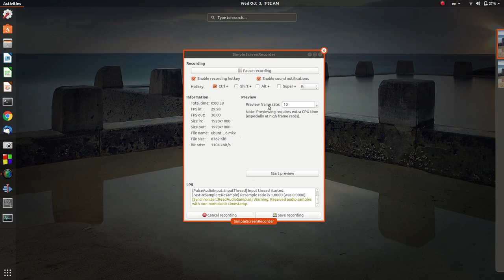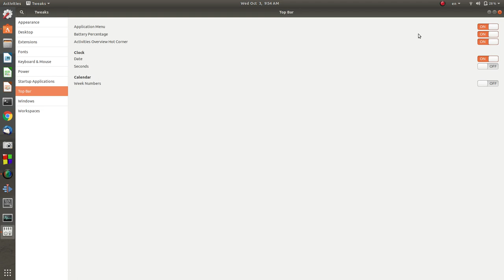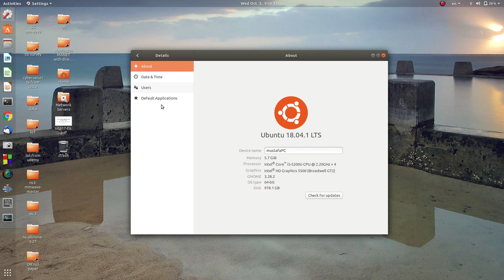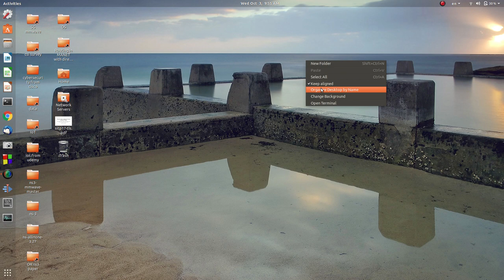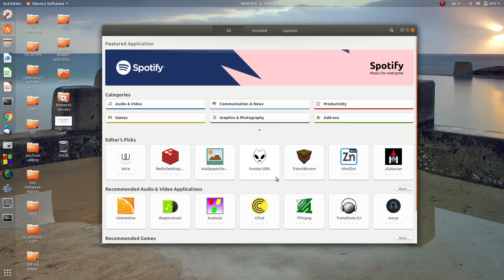بعض مميزات الاصدار الجديد من اللينكس اوبونتو (18.04.1 LTS) وحل مشكلة عدم تفعيل النقرة اليمنى فيه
يتناول هذا الفيديو شرح بعض مواصفات الاصدار الجديد من نظام التشغيل اللينكس اوبونتو (Linux Ubuntu 18.04.1 LTS) مع حل مشكلة عدم عمل النقرة اليمين للماوس في اللابتوب (right click) في البداية وكيفية تفعيلها واضافتها.